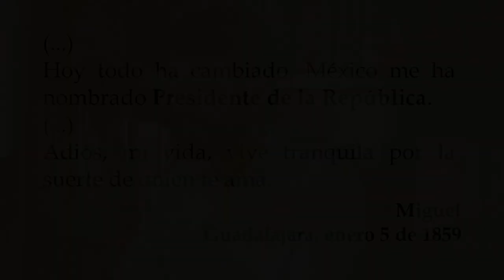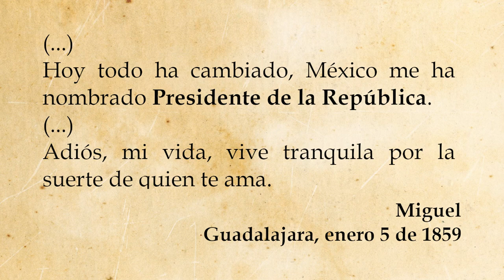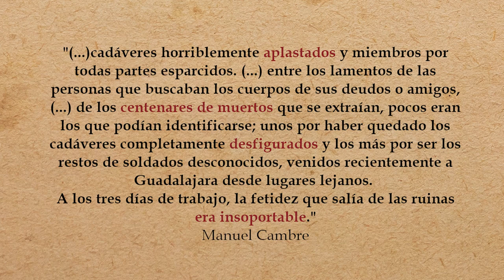El General y el Licenciado - 1859: la Guerra de Reforma - Ep. 1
Intrigas, bombazos y cambios en la Presidencia y eso que apenas es enero.

Agradecimiento especial a The Empire Gamers por el efecto de sonido para el Toque de Retirada

Bibliografía:
Fowler W. La Guerra de Tres Años
Lombardo, C. Memorias
Vigil, Jose M. México a través de los siglos Volumen III: La Reforma
Cambre, M. La Guerra de Tres Años
Pani, Erika (coord.) Conservadurismo y Derechas en la Historia de México
Blancarte, R. (coord.) Leyes de Reforma y el Estado Contemporáneo